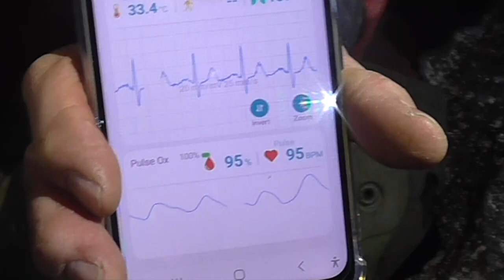Measuring vital signs using telemetry during cave rescue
Swaledale Mountain Rescue have with help from SafeNetics tried Vivalink devices to see it we could monitor a casualty's blood pressure, oxygen levels, breathing rate, temperature, pulse and ecg during the extraction from Crackpot cave. (The devices are not yet approved by the regulatorys for this purpose)